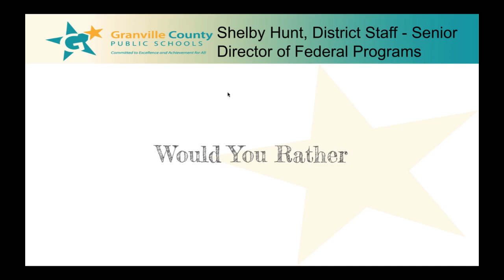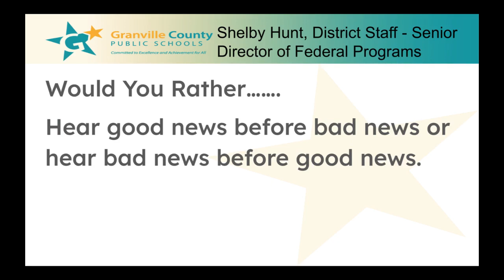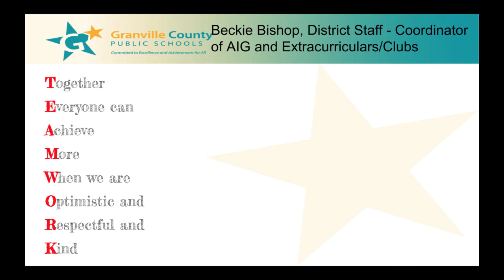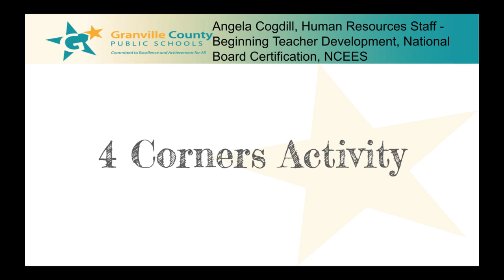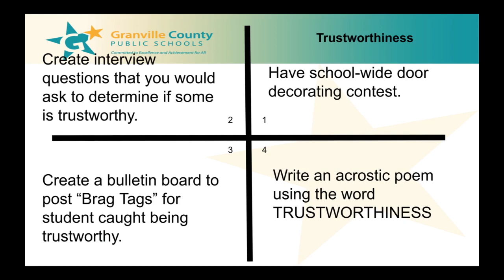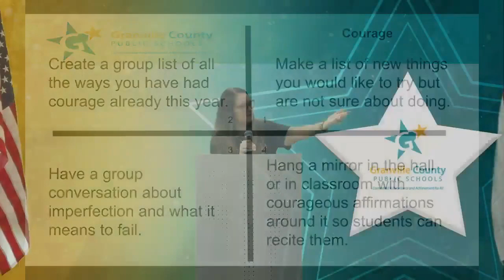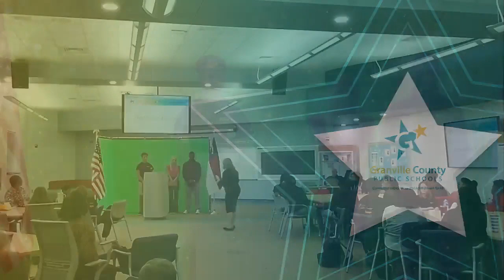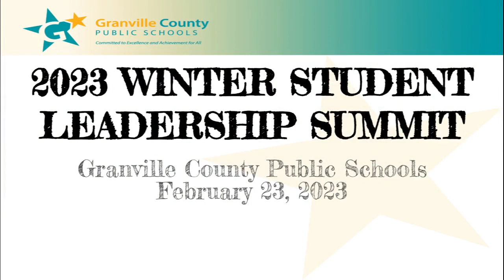Granville County Public Schools Winter 2023 Student Leadership Summit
Granville County Public Schools Winter 2023 Student Leadership Summit February 23, 2023 Mary Potter Center for Education.